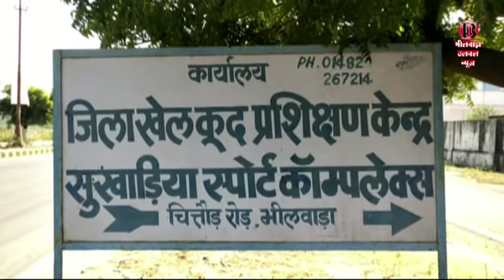मोदी कल भीलवाड़ा में, सवा लाख लोगों को करेंगे संबोधित, एसपीजी ने किया पूर्वाभ्यास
भीलवाड़ा हलचल। भाजपा के स्टार प्रचारक व प्रधानमंत्री नरेंद्र मोदी की 26 नवंबर को चित्तौडग़ढ़ मार्ग स्थित सुखाडिय़ा सर्किल में विशाल आमसभा होगी। इस सभा में सवा लाख लोगों के शाामिल होने का अनुमान लगाया जा रहा है। वहीं दूसरी और एसपीजी व पुलिस-प्रशासन ने मोदी की सुरक्षा को देखते हुए सुरक्षा के कड़े प्रबंध किये हैं। सभा से एक दिन पहले एसपीजी सहित अन्य सुरक्षा एजेंसियों ने पूर्वाभ्यास किया।
 भाजपा जिला प्रवक्ता कैलाश सोनी ने बताया कि भीलवाड़ा जिले की 6ं विधानसभा में से प्रत्येक विधानसभा से 15000, जबकि  भीलवाड़ा शहर से लगभग 35000 व्यक्तियों के एक हजार बसों से सभा में आने की उम्मीद है। मोदी की सुरक्षा को देखते हुये  एक ही प्रवेश द्वार लगाया गया है। इस प्रवेश द्वार पर 25 मेटल डिटेक्टर लगाये गये हैं।  मंच के आसपास 9 मेटल डिडेक्टर लगेंगे । इसके अलावा  16  एलईडी  टीवी  लगाई गई है ।  इससे पूर्व आज मोदी की सुरक्षा टीम एसपीजी के साथ विभिन्न सुरक्षा एजेंसियों व पुलिस प्रशासन ने सुरक्षा व्यवस्था का पूर्वाभ्यास किया। इस मौके पर एसपीजी के साथ ही पुलिस व प्रशासन के आला अधिकारी मौजूद थे।
उधर, सभा स्थल का भाजपा जिलाध्यक्ष लक्ष्मीनारायण डाड, निवर्तमान जिलाध्यक्ष एवं सभा के कार्यक्रम संयोजक  दामोदर अग्रवाल ,जिला संगठन प्रभारी पुखराज पहाडिय़ा , पांडाल व्यवस्था संयोजक  राकेश ओझा  ने  जायजा लिया।
आठ फीट ऊंचा  होगा स्टेज
सभास्थल पर सभा के लिए 8 फ़ीट ऊंचा  एवं 30/ 56 साइज़ का भव्य स्टेज बनाया गया है।  वहीं 3 लाख फ़ीट जगह पर बैठने की व्यवस्था की गई है।  इसमें 54000  फ़ीट का डोम एवं 160000 फ़ीट का टैंट लगाया गया है। साथ ही 3 हैलीपेड भी बनाये गये हैं।  इसके अलावा पीपे के पानी के एक लाख पाउच की व्यवस्था की गई है।  ंशहर को  भाजपा के हजारों झंडे बैनर और होल्डिंग से सजाया गया।  साथ ही भीलवाड़ा  में आने वाले चारों मुख्य मार्गों को  बड़े-बड़े भाजपा के रेशमी झंडों से सुशोभित किया।  प्रवेश द्वार बनाये गए है ।

मोदी की सभा के लिए ये रहेंगी पार्किंग व यातायात की व्यवस्था
 1. मांडल, गुलाबपुरा, शाहपुरा, जहाजपुर  की ओर से आने वाले वाहन पुर बाईपास स्थित हजारी खेड़ा चौराहे से मानसरोवर झील , मीरा संर्किल होकर आदर्शनगर स्थित पार्किंग में खड़े किये जाऐंगे।
2. मांडलगढ़, बिजौलियां, कोटड़ी मार्ग के वाहन ईरांस चौराहे से तेज सिंह सर्किल होकर कावांखेड़ा पहुंचेंगे और पार्किंग में खड़े होंगे। इन बसों से आने वाले पैदल ही सभास्थल पहुंच सकेंगे।
3. हमीरगढ़-चित्तौडग़ढ़ से आने वाले वाहन, मंडपिया चौराहे से समेलिया फाटक से पहले चित्तौडग़ढ़ रोड़ के पास पार्क किये जा सकेंगे।
4. गंगापुर, सहाड़ा व आसींद के वाहन पुर बाईपास होकर हजारीखेड़ा चौराहे से मीरा सर्किल होकर आदर्शनगर स्थित पार्किंग स्थल पहुंचेंगे।
5. शहर के लोगों को अपने वाहन चंद्रशेखर आजाद नगर चौराहे से  मेजा नहर के पास से आदर्शनगर के निकट पार्क करने होंगे।
6. भीलवाड़ा शहर से चित्तौड़ गढ़ जाने वाले वाली रोडवेज सहित अन्य वाहन गंगापुर तिराहे से पुर ओवरब्रिज के नजदीक से भीलवाड़ा बाईपास होकर चित्तौडग़ढ़ की ओर जायेंगे। वहीं चित्तौडग़ढ़ से शहर में आने वाले वाहन मंडपिया चौराहे से हजारीखेड़ा के रास्ते पुर ब्रिज के पास से शहर में आ सकेंगे।